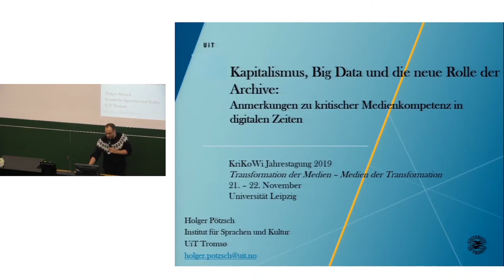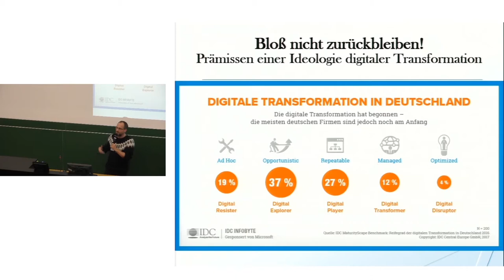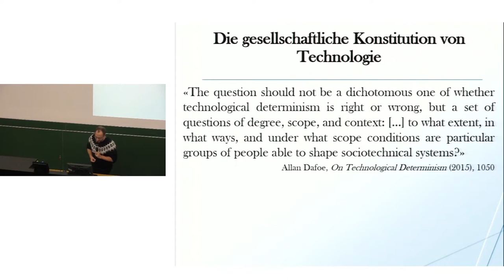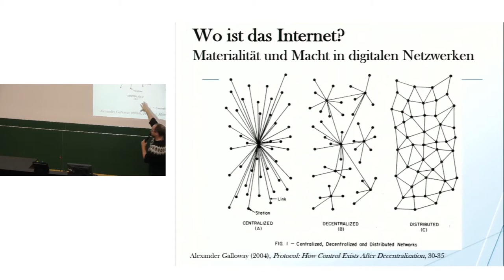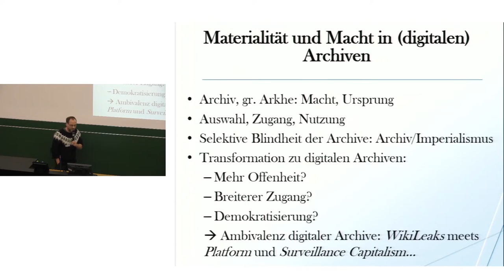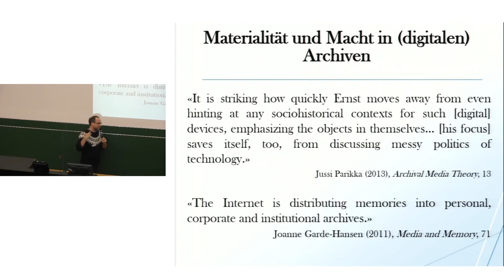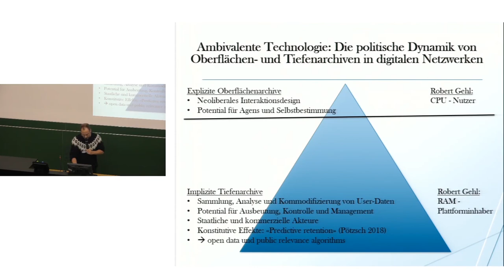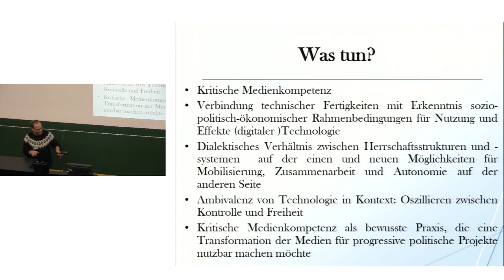Holger Pötzsch: Kapitalismus, Big Data und die neue Rolle der Archive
In diesem Vortrag mit dem vollen Titel "Kapitalismus, Big Data und die neue Rolle der Archive: Anmerkungen zu kritischer Medienkompetenz in digitalen Zeiten" geht es um neue Technologien des Archivierens und Kuratierens digitaler Daten und deren gesellschaftliche und politische Implikationen. Holger Pötzsch, PhD, ist Associate Professor in Medien- und Dokumentationswissenschaften am Institut für Sprachen und Kultur an der Universität Tromsø, Norwegen. Hier argumentiert er, dass digitale Archive von einer Doppelbödigkeit gekennzeichnet sind, die zwischen den Polen von Freiheit und Kontrolle oszilliert. Er unterscheidet zwischen expliziten Oberflächenarchiven, die weitgehend von Nutzern kontrolliert und instrumentalisiert werden können, und impliziten Tiefenarchiven, die von Nutzern weitgehend unbemerkt, kommerziellen und staatlichen Akteuren das Sammeln und Verwerten umfassender Datensets ermöglichen. Die derzeit dominierende kapitalistische Organisationsform, privilegiert die gesellschaftlichen Kräfte, die Tiefenarchive zu erstellen und in staatliche sowie Kapitalmacht umzuwandeln verstehen.

Der Vortrag wurde am 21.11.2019 auf der 3. Jahrestagung des Netzwerks Kritische Kommunikationswissenschaft mit dem Titel "Transformation der Medien – Medien der Transformation" gehalten. Mehr Informationen zur Tagung und das Abstract zu diesem Vortrag finden sich